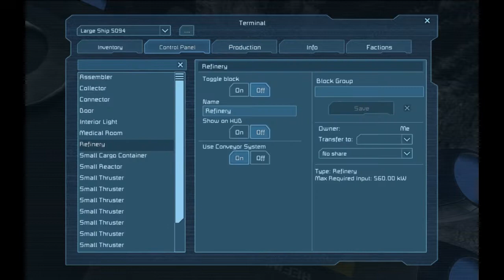Let´s Play Space Engineers #05 Der Beacon[German|HD]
Informationen:
«Space Engineers»